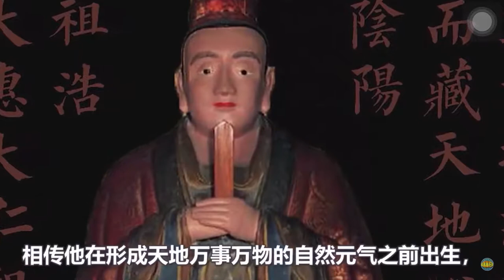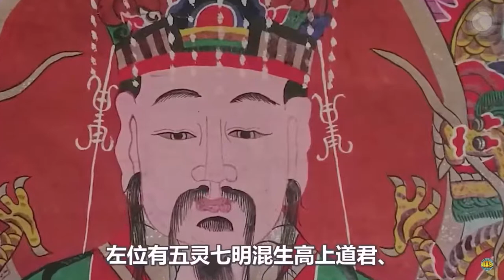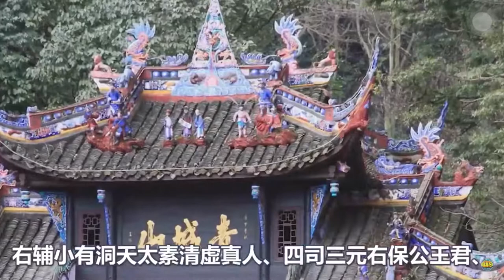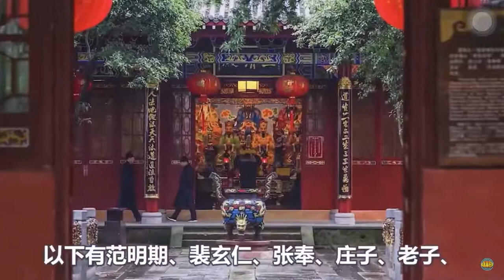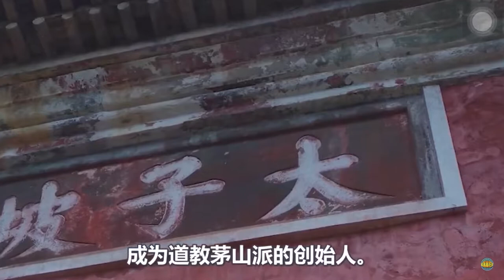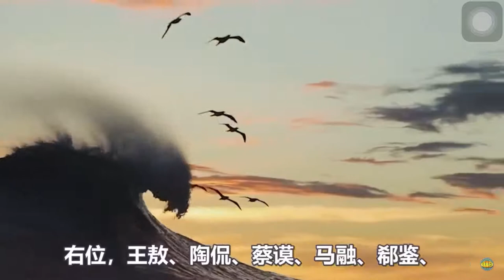中国最全的《神仙谱系》，这七个阶层的神仙，你都知道吗